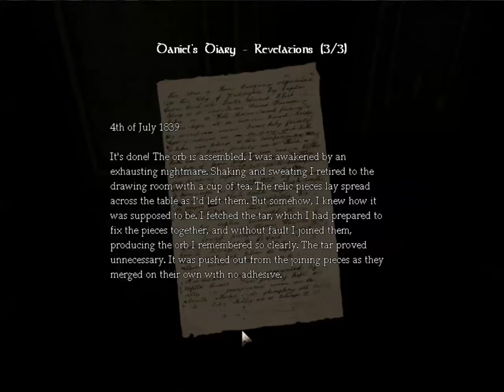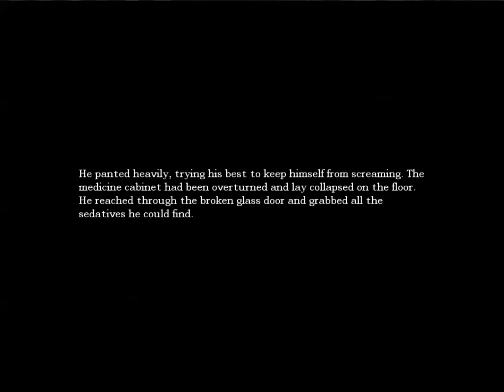Amnesia gameplay #4 Im So SMART